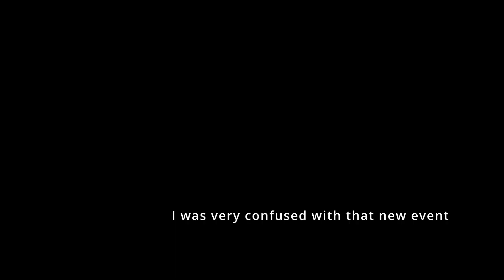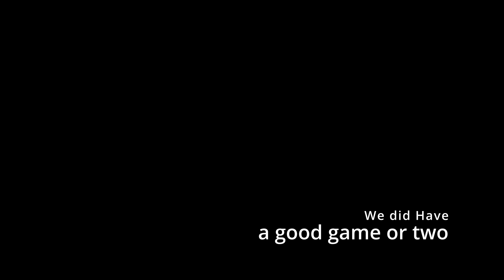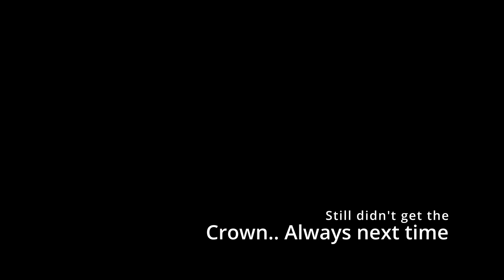Race for the Crown Ep 3 | How many streams will it take?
Still fighting for a crown and we seem to be making some headway but still didn't hit it